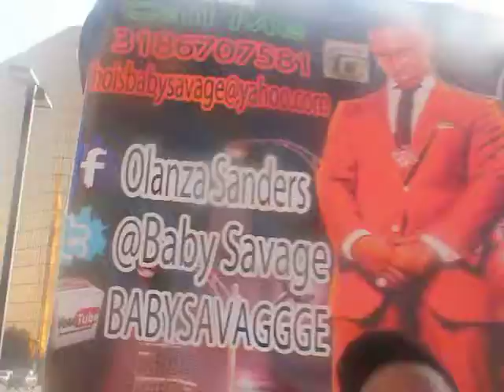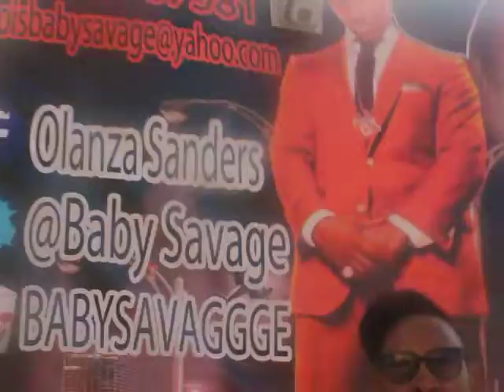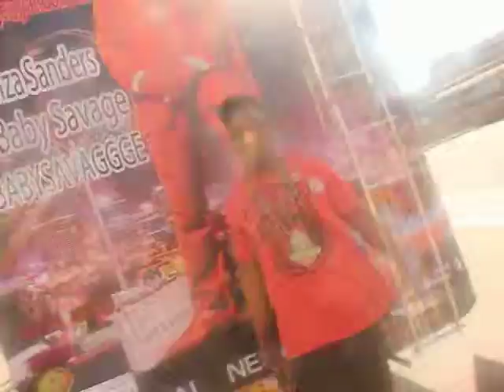wshh music videos baby savage behind da scenes music videos 002.MOV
babysavage aka the god oif rind is on a mission to upload over 10000 videos on you tube by the time his album drops march 17 2012    hes been shooting movies with lil flip, on the road grinding with young bleed ,,,in the studio in atl with bonecrusher   attending shows with master p and the nolimit fans hes worked with artist from ymcmb and the klist goes on now its time toi reign supreme for lord gog aka the god of grind